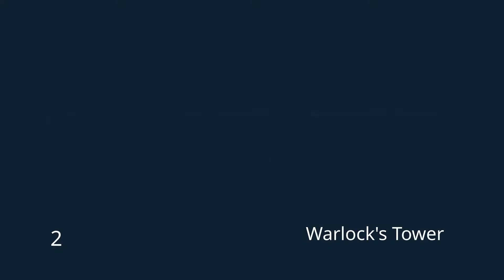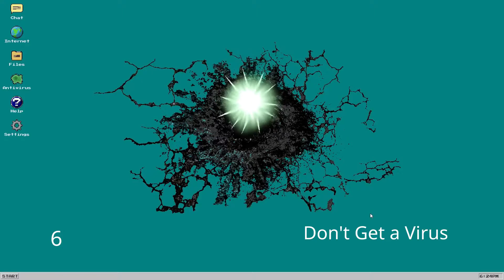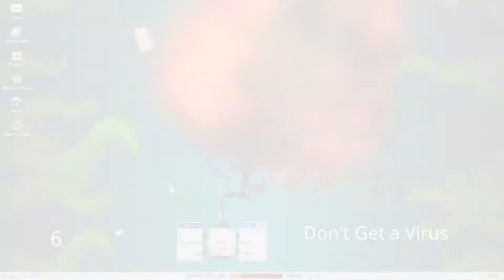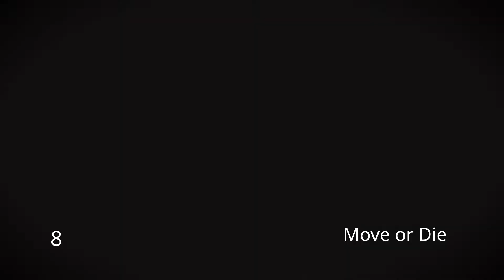Games Made With LÖVE (love2d) Part 1